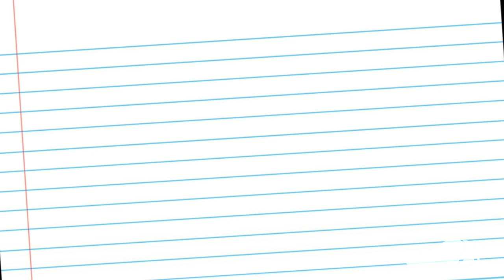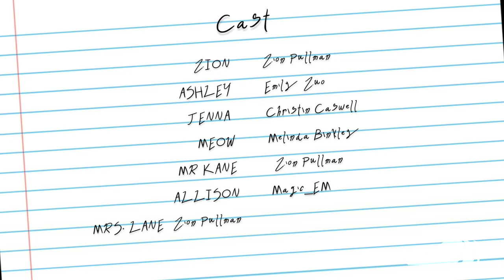Zeeskyzii Valentines Day - FULL EPISODE (2022)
With Valentine's Day coming up, Zion doesn't know how he will find love on a special day, meanwhile, Meow (Voiced by Melinda Binkley) plans to wreak havoc on Valentine's Day to spread hate instead of love. It is up to the Zee team to put an end to Meow's evil plans.

Edited in Final Cut and Animated in Adobe Animate